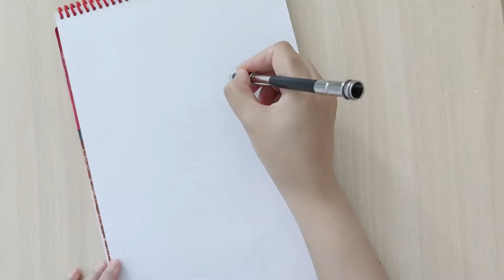ولي عهد دبي Sheikh Hamdan Portrait - Crown Prince Of Dubai - Easy Charcoal Sketch- Fazza- Painting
Sheikh Hamdan Portrait - Crown Prince Of Dubai - Easy Charcoal Sketch- Fazza- Sheikh Hamdan Painting

Sanora's Painting's can be made in under 30 minutes using items that you probably already have around the house! No special tools or skills are required, so ANYONE can make these cute paintings ! Great fun for the entire family !
- Toothbrush Paintings
- Spoon Art Paintings
- Soft Pastels
- Oil Pastels
- Foam

Many Thanks.